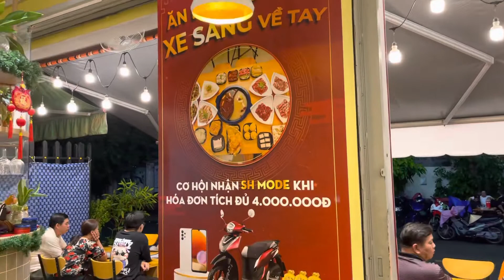Ăn Lẩu mực giòn hải sâm bò Mỹ trúng xe